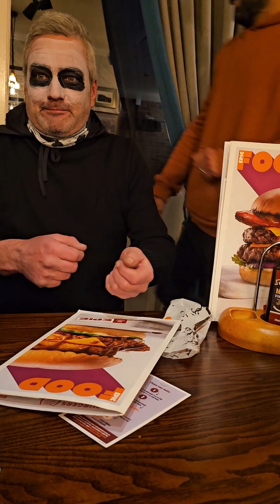Trick or treat in Uk | Halloween day